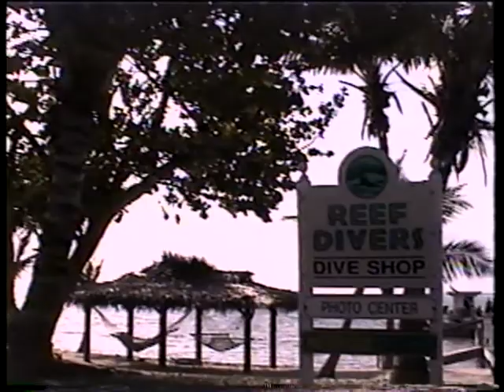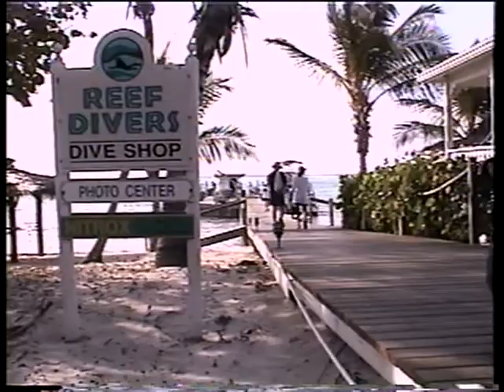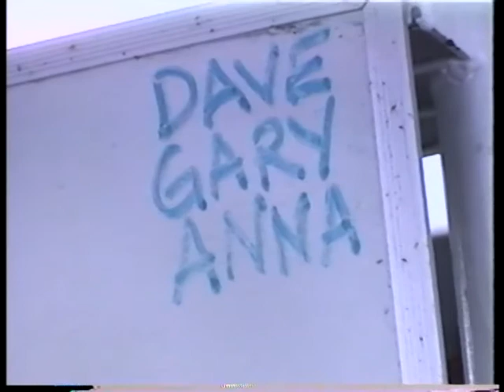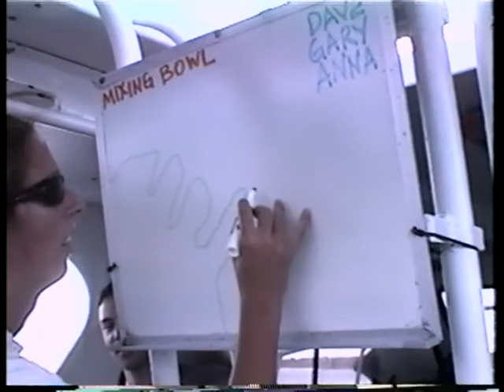Little Cayman Sept 2002 with Scuba Dick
Back to Little Cayman again with the MDS crew.  Another boring dive trip.  This one was shot by Reef Divers at the Little Cayman Beach Resort.